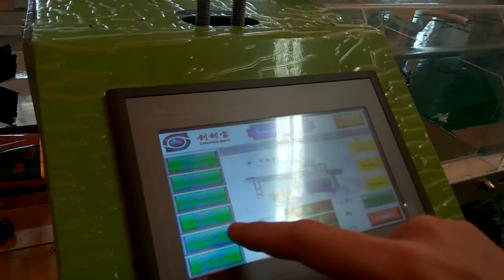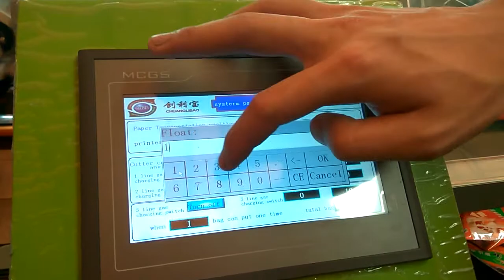How to install the letters and touch screen setting